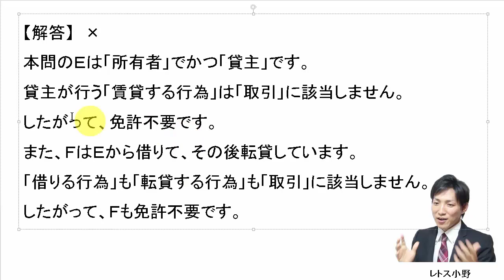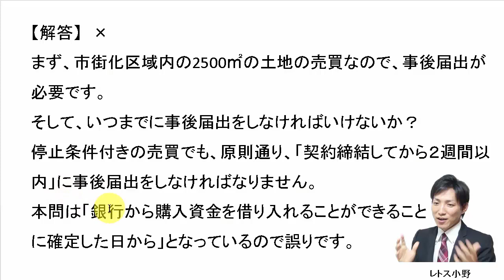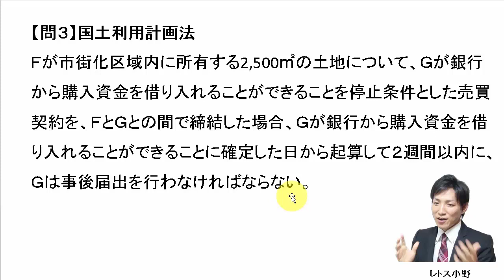【宅建過去問】5月31日の３問【レトス小野】宅建過去問解説